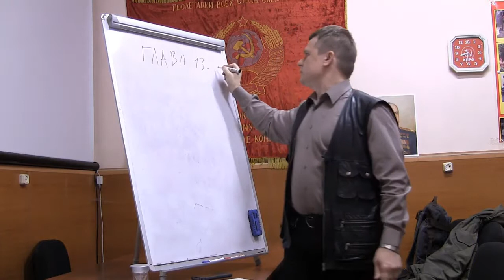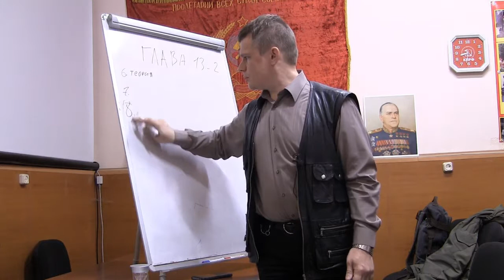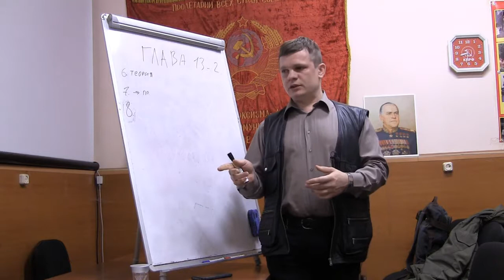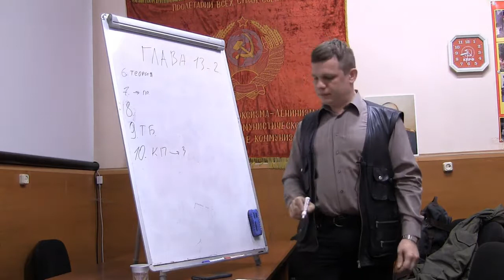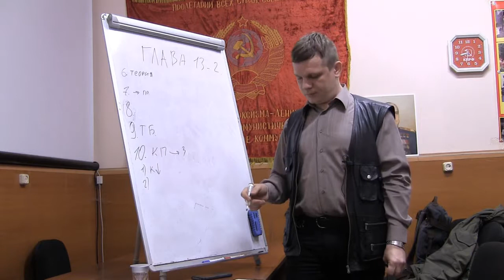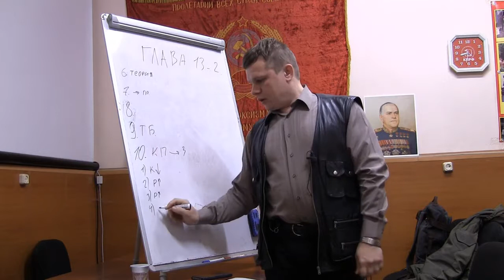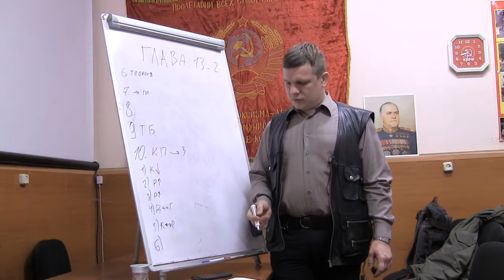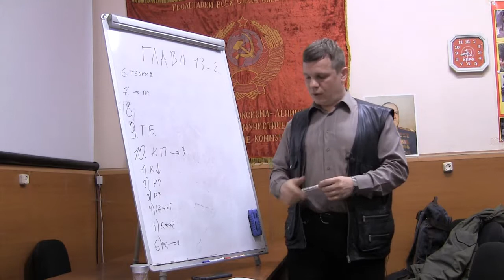Капитал 13 ч.2, том-1 отдел-4 глава-13 часть 2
Капитал К.Маркс
Книга первая: отдел четвертый, глава 13 часть 2